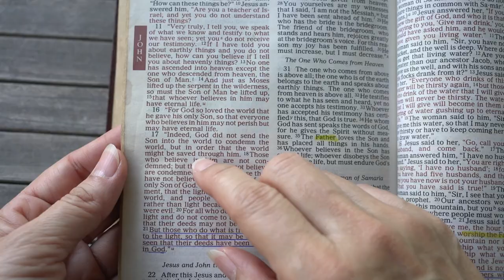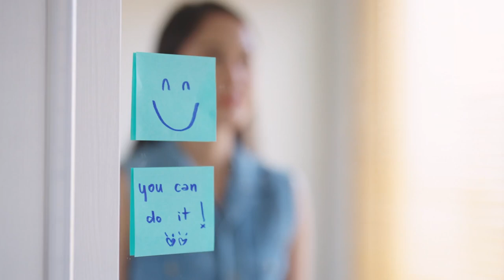El SECRETO del PERDÓN que NADIE te DICE | Cambia tu VIDA en 4 MINUTOS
🚫 ALERTA: Este video puede CAMBIAR TU VIDA para siempre 🚫
¿Crees que SABES perdonar? 🤔 ¡PIÉNSALO de nuevo! Descubre el VERDADERO significado del perdón y por qué lo has estado haciendo MAL todo este tiempo. 😮
En solo 4 MINUTOS aprenderás: ✅ La TÉCNICA SECRETA para liberarte del rencor instantáneamente 🔓 ✅ Cómo SANAR heridas emocionales profundas sin años de terapia 💖 ✅ El TRUCO INFALIBLE para mejorar TODAS tus relaciones 👫 ✅ La FÓRMULA MÁGICA para alcanzar la paz interior HOY MISMO 🙏
👉 ¡NO cierres este video hasta ver el MINUTO 3:35! Te dejará sin palabras 🤯